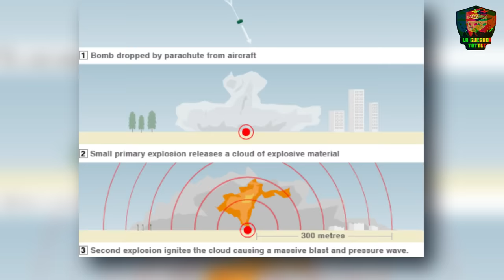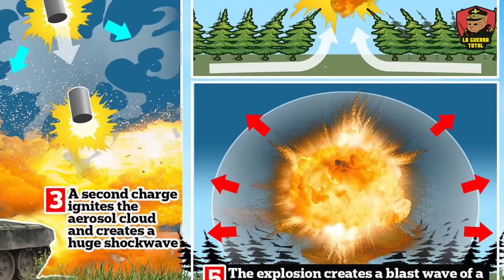💥TEMIBLE ARSENAL RUSO: Las Bombas de Vacío ODAB aterrorizan a Ucrania y la OTAN⚠️Guerra de UCRANIA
En este video analizamos cómo las fuerzas rusas han avanzado en todo el frente, utilizando las letales bombas ODAB para devastar las posiciones ucranianas y demostrar su poderío militar. Con testimonios impactantes y detalles precisos, te mostramos cómo estas bombas han cambiado el curso del conflicto, superando todas las expectativas de la inteligencia de la OTAN. En este video, exploramos las consecuencias estratégicasY la evolución del conflicto en estas ciudades clave, destacando la táctica y estrategia militar rusa que busca dsitraer a Ucrania. Desde intensos combates hasta maniobras estratégicas, especialmente en la reciente ofensiva de Járkov y Donetsk, que se han convertido en los epicentros de un enfrentamiento que podría decidir el futuro de Ucrania. A pesar del apoyo internacional, la producción occidental no alcanza las cifras necesarias para sostener una defensa efectiva en Ucrania , lo que subraya la vulnerabilidad y el posible deterioro estratégico de Ucrania en el conflicto prolongado con Rusia.